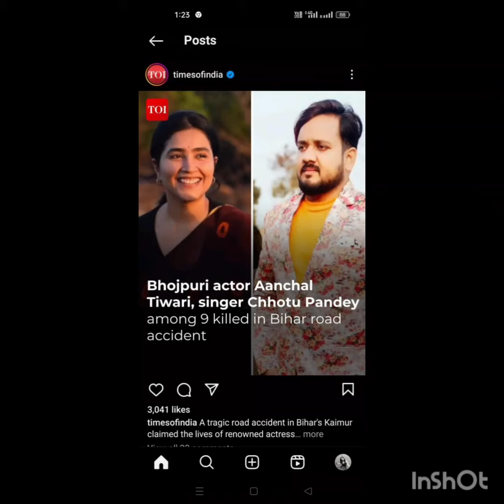Fake news about Aanchal Tiwari all over the media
Fake news exposed. Pls refrain from spreading fake news, it is disturbing and traumatic